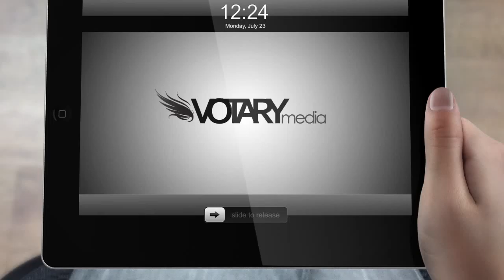Graphic Design & Video Marketing for bethesda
Okay honesty first :) we're not located in Bethesda, we're actually just outside Boston MA, but in today's web connected marketplace, location really doesn't matter!

We work smoothly with clients all over the world by utilizing regular online meetings where we show progress and incorporate your feedback/direction.

We invite you to speak with ANY of our clients directly. Ask them if they enjoy working with us remotely!  :)

As you saw in the video we design all types of creative media, like:

VIDEO MARKETING (youtube and Facebook videos, website videos, promos, viral videos, etc)
PRINT GRAPHICS (ads, posters, postcards, flyers, business cards, etc)
WEB DESIGN (full service, CMS, e-commerce, blog, web apps etc)
COMPANY BRANDING (logo design, color palette, fonts, margins, etc)
3D MODELING & ANIMATION (product demos, concept art, etc)
IOS APPS (full programming and publishing of your App idea!)

Our organizational strategy has three unique advantages:

- We're specialists at the creation of every type of imaginable creative media
- We're faster than most design agencies... many people use us as if we're their "in house" creative department, but at less overall cost because we're on demand, rather than on the payroll
- We deliver EXCELLENT quality for comparably low cost. Our team is remote, made up of extremely talented, hand picked, creative professionals.

North Bethesda, MD
Takoma Park, MD
Chillum, MD
Arlington, VA  Potomac, MD
Langley Park, MD
Washington, DC
Aspen Hill, MD
White Oak, MD  Adelphi, MD
Hillandale, MD
Rockville, MD
Mount Rainier, MD